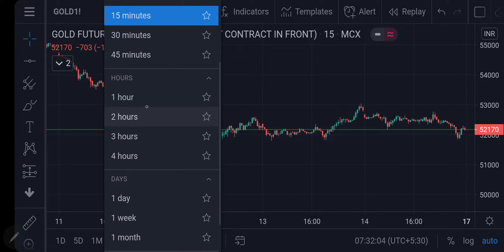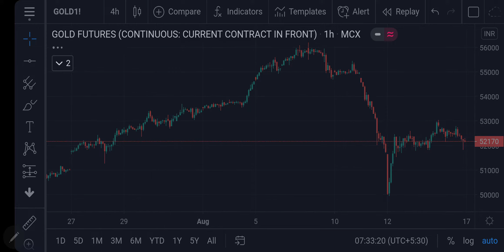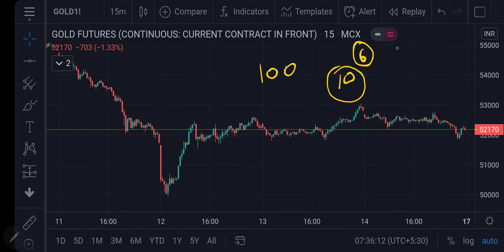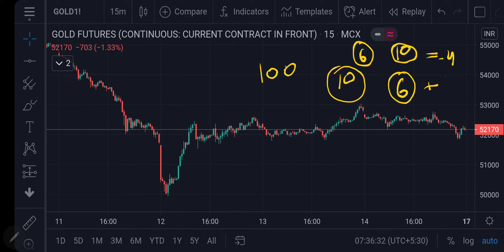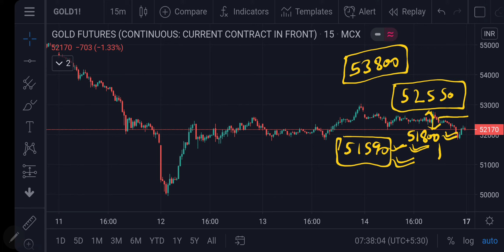Gold MCX Intraday Forecast 17082020 | Technical Analysis | 05Oct20 | Trading Strategy